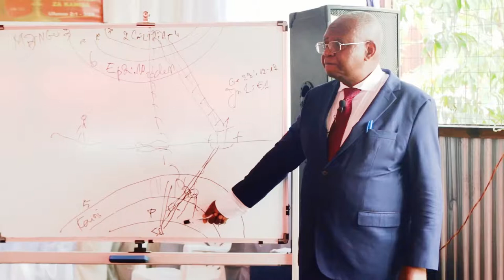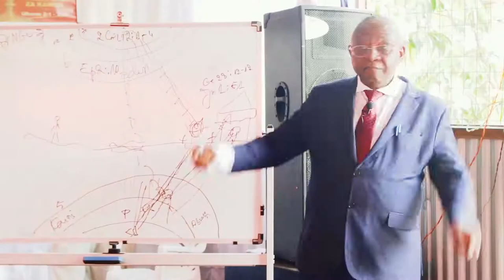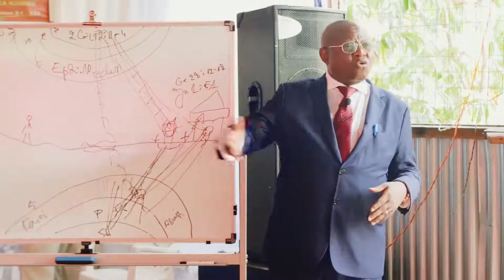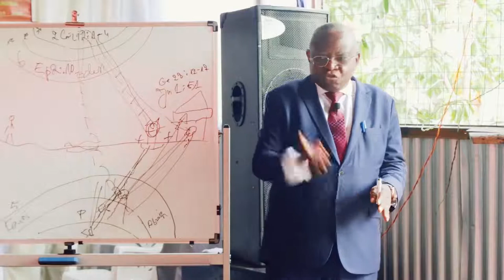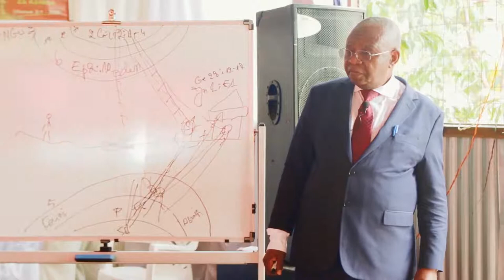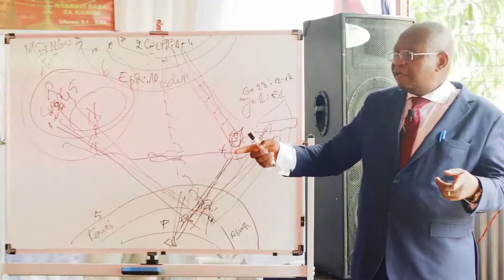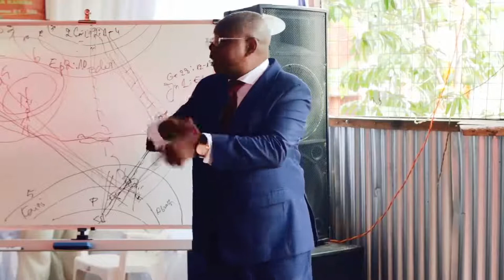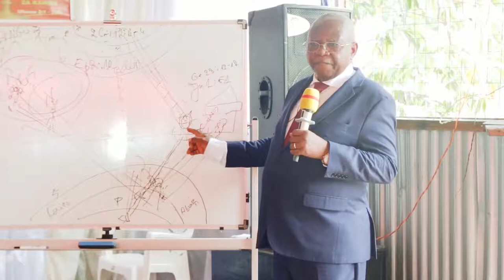DAY 1 PART 2_Pastor Mgalu | End Time Message Believers